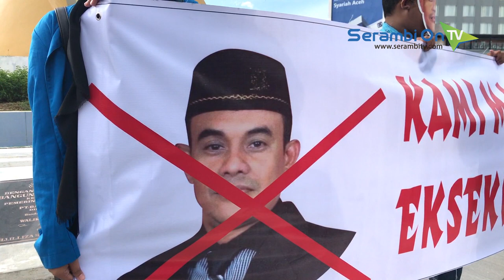Unjukrasa Dugaan Kasus Video Call Oknum Pejabat Aceh Jaya dan Mahasiswi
SERAMBITV.COM, BANDA ACEH - Sejumlah pengunjukrasa yang menamakan diri Mahasiswa Peduli Aceh Jaya, Rabu (7/8/2019) berunjukrasa di bundaran simpang lima, Kota Banda Aceh.Dengan menutup serta wajahnya, mereka menyuarakan aspirasi agar pihak kepolisian daerah Aceh mengungkap dugaan pelecehan seksual melalui panggilan video, yang diduga melibatkan pejabat tinggi di Aceh Jaya.Peserta menyebut kasus itu mencoreng nama baik daerah. Kasus ini sendiri dilaporkan ke polda Aceh oleh seorang mahasiswi berusia 21 tahun, dengan tuduhan kepada seorang pejabat berisinial I di Aceh jaya, pertengahan bulan lalu.